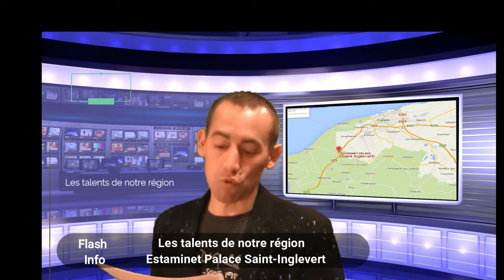film de Noël Décembre 2020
Vidéo spectacle de noël à l'Estaminet Palace